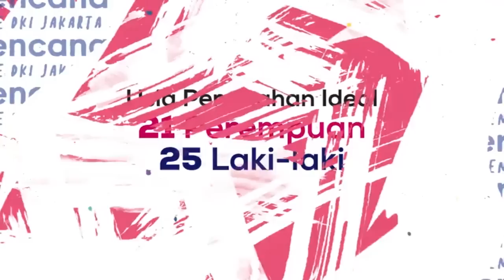Talkshow Keluarga Jakarta: Jadi Remaja Keren??Siapa Takut!! (Millenial Bicara Perkawinan Anak)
Halo Keluarga Jakarta!

Talkshow Keluarga Jakarta hadir kembali dengan mengusung tema "Jadi Remaja Keren??Siapa Takut!! (Millenial Bicara Perkawinan Anak)", menghadirkan beberapa narasumber diantaranya R. Tin Herawati, S.P., M.Si (Ketua Departemen Ilmu Keluarga dan Konsumen IPB), Galuh Nandya Carnetita (Fakultas Kedokteran UKI), Kartiwi Laras Pertiwi, S.Hum (Pengurus Koalisi Muda Kependudukan), dan Razez Manggala (Duta Genre DKI Jakarta 2020).

Narasumber akan berbagi pengetahuan dan pemahaman agar remaja bisa mempersiapkan mental dan fisik secara matang sehingga terhindar dari bahaya perkawinan usia anak.

Tentunya akan ada edukasi dan inspirasi yang bisa didapatkan dari talkshow kali ini.

Yuk, saksikan tayangan premiernya hari Selasa, 15 Juni 2021 pukul 10.00 WIB di kanal youtube Dinas PPAPP Provinsi DKI Jakarta.